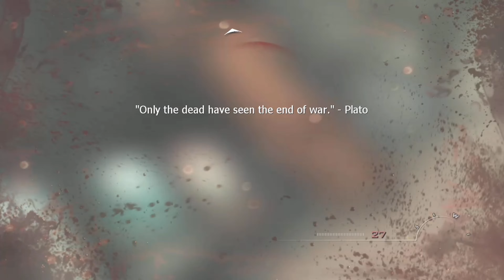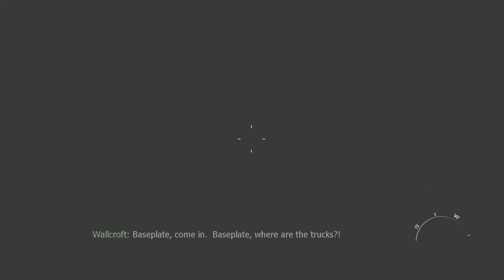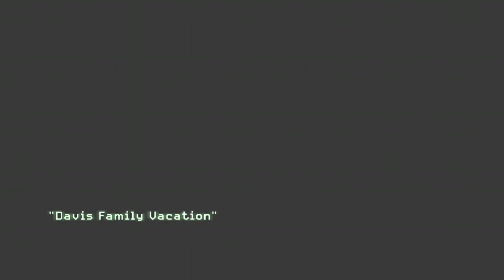Call Of Duty Modern Warfare 3 Walkthrough Gameplay Part 6 Mind The Gap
Gamer Expert Live

Twitch I Live Stream On Tuesday Thursday Saturday Sunday